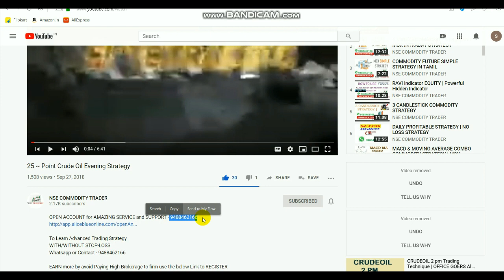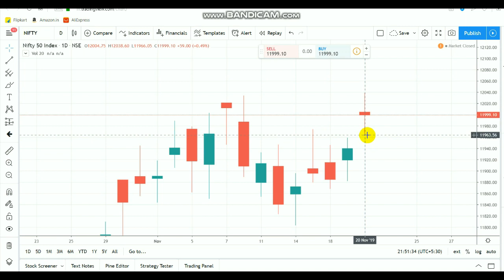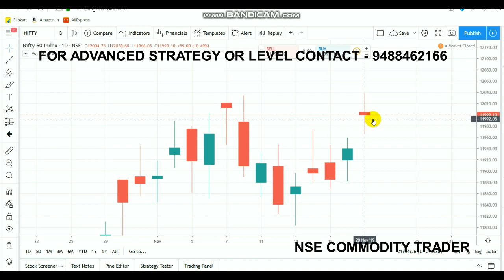Nifty Technical View | Doji Candle | Intraday Breakout Range Nov 21